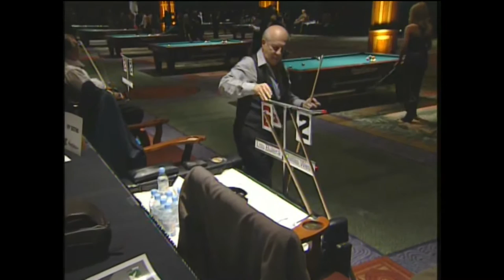Pool Legends "Machine Gun" Lou Butera vs. Dallas West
International Pool Tour 8-Ball Invitational from 2005. Two of pool's biggest legends!